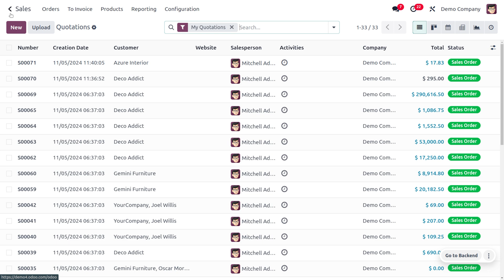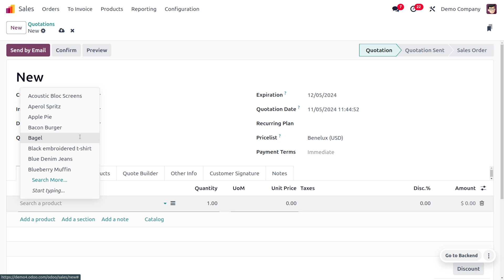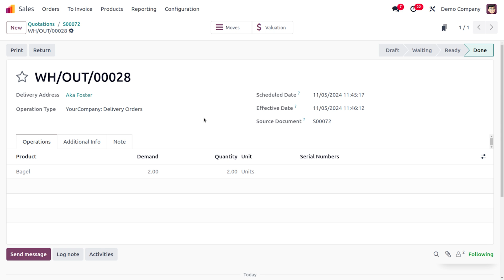How to Lock Confirmed Sales Orders in Odoo 18| Odoo 18 New Features| Odoo 18 Release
Odoo 18 offers a built-in feature to lock confirmed sales orders, ensuring data integrity and preventing accidental modifications. Here's a step-by-step guide:

1. Enable the "Lock Confirmed Sales" Feature:

 * Go to Settings within the Sales module.

 * Find the "Lock Confirmed Sales" option and enable it.

 * Save the settings.

2. Confirm the Sales Order:

 * Create and confirm a sales order as usual.

3. Lock the Confirmed Sales Order:

 * Once the order is confirmed, you'll see a lock icon next to the order.

 * Click the lock icon to lock the order.

Key Points to Remember:

 * Locking Restrictions:

   * Once locked, you cannot make any changes to the order, including editing product quantities, prices, or delivery dates.

   * However, you can still create deliveries and invoices for the locked order.

 * Unlocking a Locked Order:

   * While there's no direct way to unlock a locked order, you might consider creating a new sales order with the desired modifications.

   * Consult with your Odoo administrator or partner for specific guidance on handling such scenarios.

Additional Considerations:

 * Security and User Permissions:

   * Ensure that only authorized users have the permission to lock and unlock sales orders.

   * Implement appropriate security measures to prevent unauthorized access and modifications.

 * Workflow Customization:

   * If necessary, you can customize the sales order workflow to add additional steps or conditions before locking an order.

   * Consult with an Odoo developer for advanced customizations.

By following these steps and considering the additional points, you can effectively lock confirmed sales orders in Odoo 18, safeguarding your business data and processes.